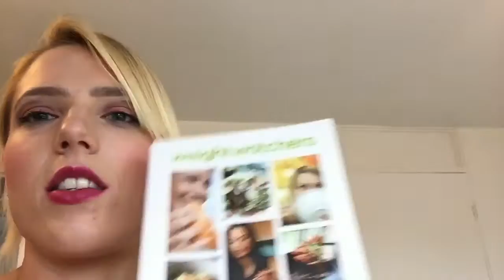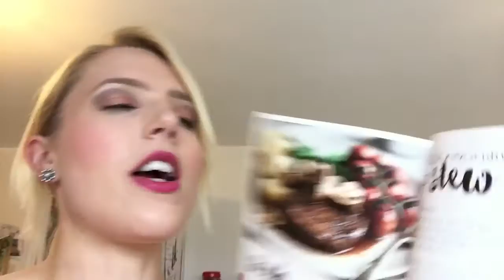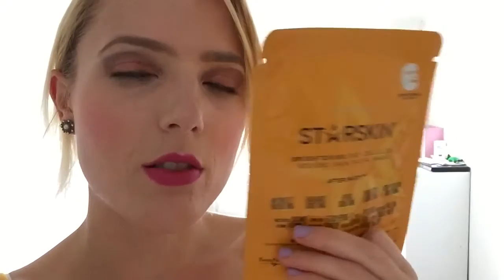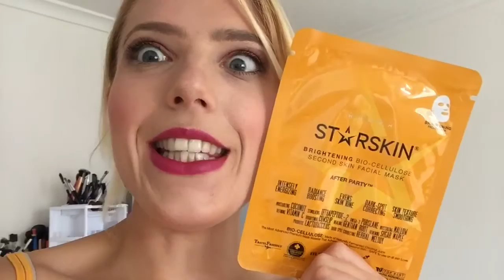Friday VLOG - Car Rave | Walk | Tidy With Me